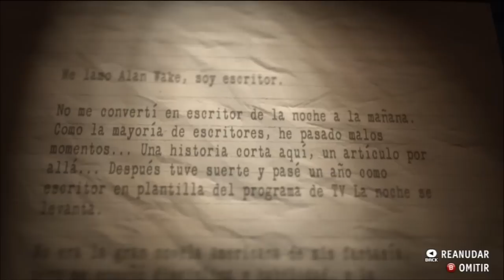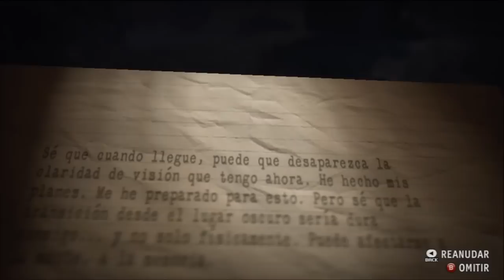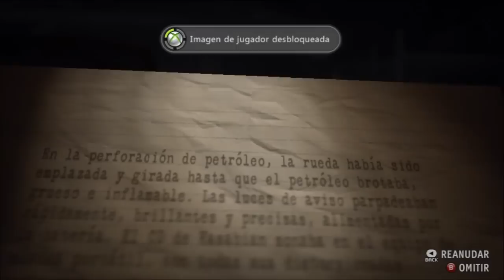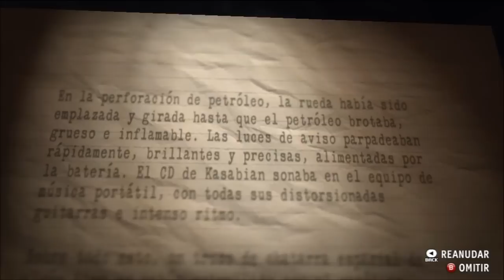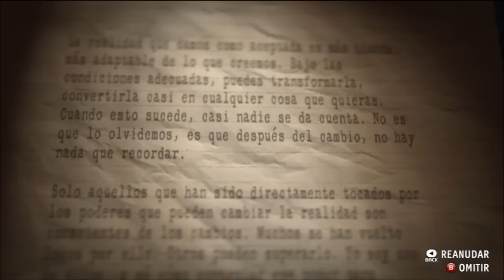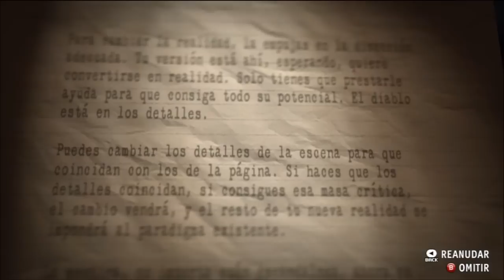ALAN WAKE`S AMERICAN NIGHTMARE / LET`S PLAY / CAPITULO 1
Seguimos con el universo de Alan Wake.
El Let`s Play del Alan Wake`s American Nightmare...esta especie de continuacion que trata de dar respuestas y continuar con la historia de Alan.
Un saludo...PaZ.